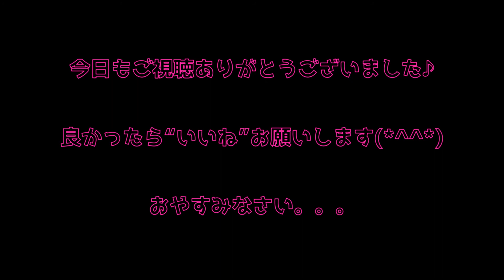【ままめーる♡ vol.165】今日は整体スナックをお届けしますw・スナックフルールともちゃんまま・(上野・御徒町・湯島)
1日の終わりに、ちょっとほっこりしていただけたらなー、と、始めました。

〒113-0034
最寄駅：湯島駅(140m)上野広小路駅(150m)上野御徒町駅(280m)

編集素材

BGM
yoshiharu takahashi